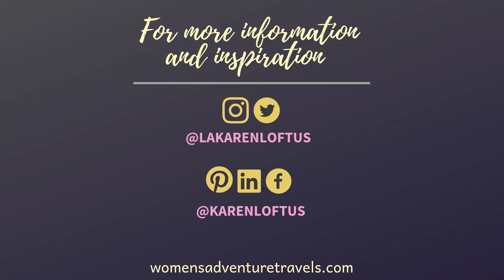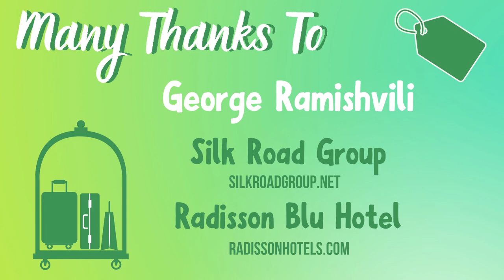REPUBLIC of GEORGIA'S CITY OF TBILISI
The country of Georgia, not the state, has been on every savvy traveler's mind of late. Many see it as the next Prague, Dubrovnik or Reykjavik. You know what that means. Go now before it becomes too hip. It still has some awkward angles and edges, which is what makes it most interesting. Once it's too slick, it will lose some of that local allure.

Architecturally, the city has a mad mix of eras coexisting side by side. On a culinary level, it's very interesting. A few food stars are reinterpreting old recipes in a contemporary manner. Finally, fashion-wise, Tbilisi has an edgy, eclectic and well-attended Fashion Week.

There is a lot to unpack here, including the world's oldest wine region. There is DNA to prove that the first pour of wine happened in Georgia. I went to the Kakheti wine region while in Georgia to visit Tsinandali. Aside from the winery, there was a special concert to celebrate the forthcoming Tsinandali Festival. It was a phenomenal concert and event with the maestro Zubin Mehta and global superstar Khatia Buniatishvili.

This video is but a snippet of the city and the mentioned concert and event.